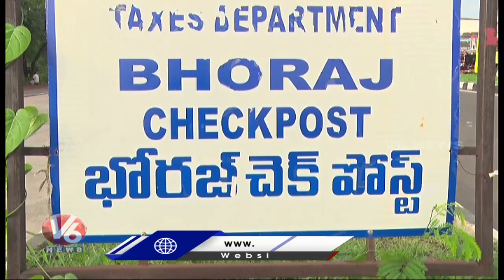Vehicles Stopped On National High Way Due To Heavy Flow Of Penganga | Adilabad | V6 News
చాపలు జోపుడే జోపుడు